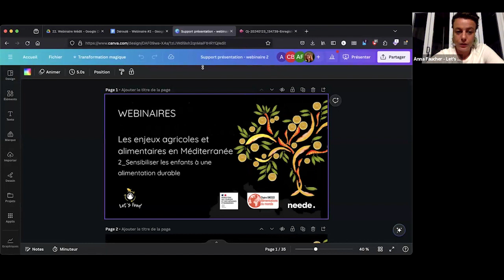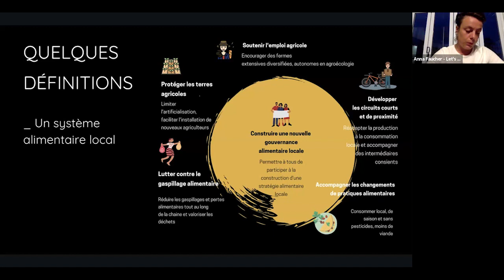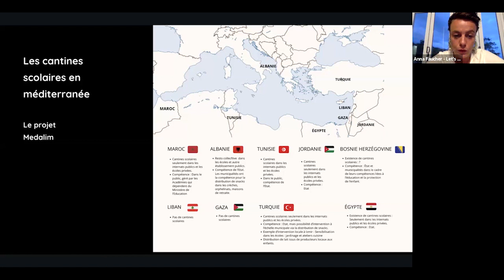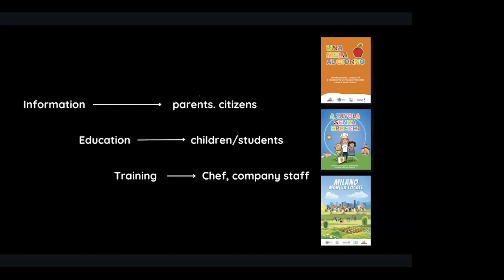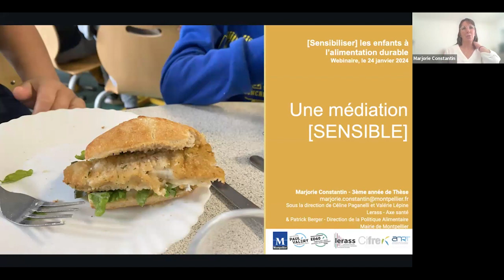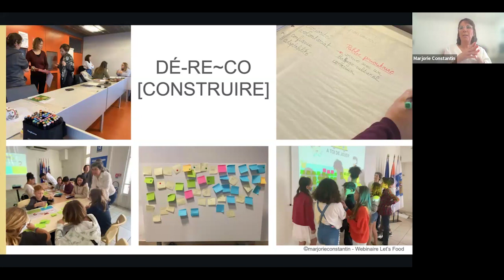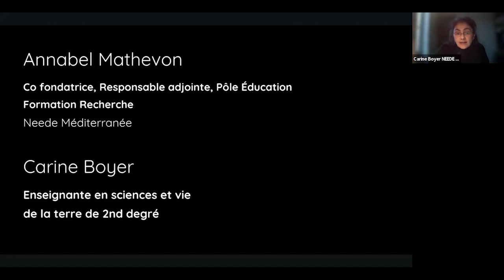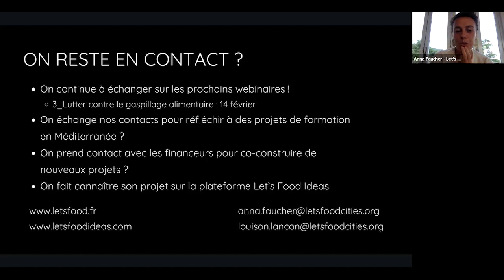Webinar #2 : Raise children's awareness of sustainable food (english version)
Between December 2023 and May 2024, Let’s Food is organizing 6 thematic webinars in order to create spaces for exchange, disseminate good practices and encourage the exchange of experiences between stakeholders of Mediterranean food systems.

The 6 themes covered are:
- Training on food related issues
- Raise children's awareness of sustainable food
- Fight against food waste
- Produce quality local food
- Develop market opportunities for local producers
- Fight against food insecurity

This video is the replay of the 2nd webinar dedicated to raising children's awareness of sustainable food, organized on January 24, 2024.

Interpretation provided by:
- Sophie Bacquelaine (French - English)
- Silvana Kattar Monseur (French - Arabic)